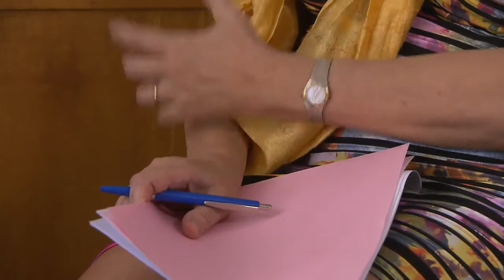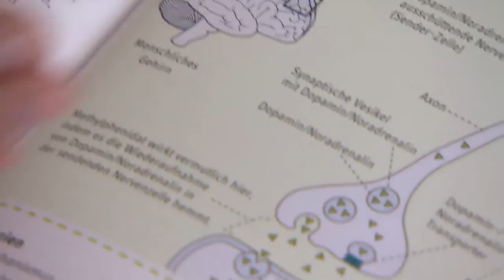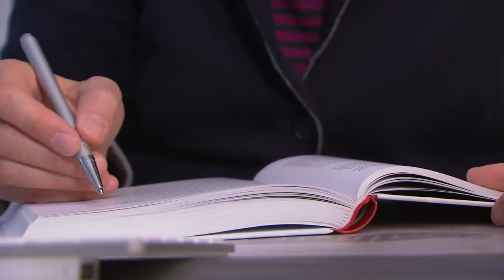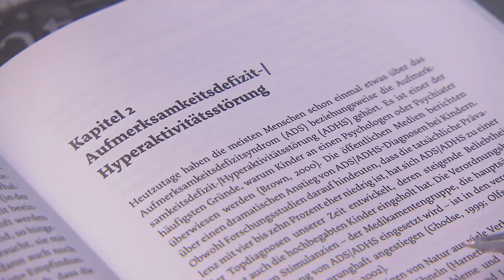Gsund - Tele Basel über ADHS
Gsund› vom 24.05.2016: Was ist ADHS und wie gehen die Betroffenen damit um? Das neuste ‹Gsund›-Magazin zeigt die Auswirkungen und Behandlungsmöglichkeiten von ADHS.